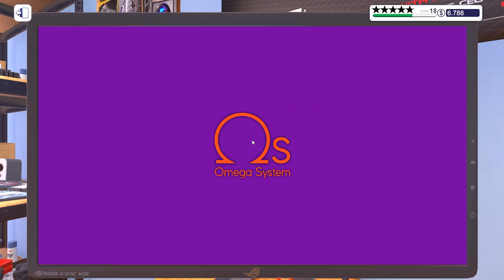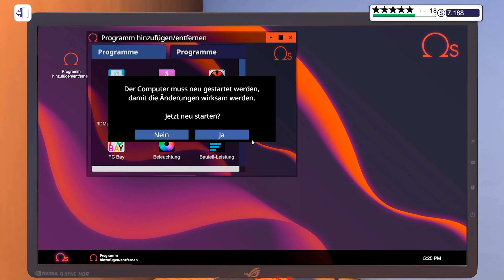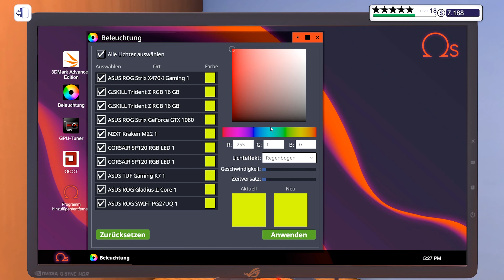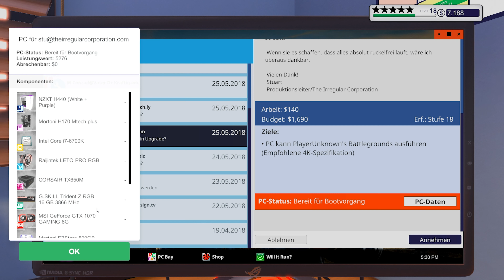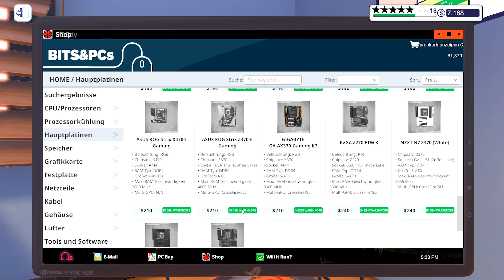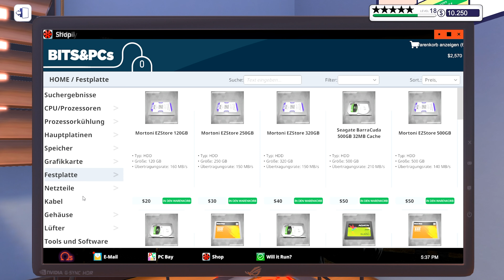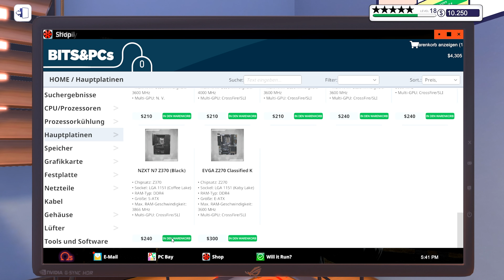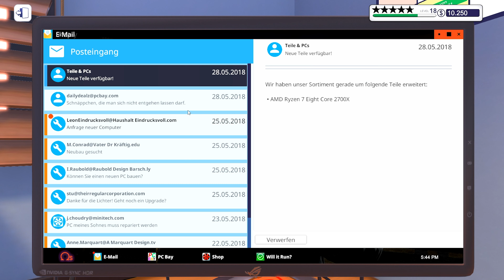MINI PC mit Ryzen 7 // PC Building Simulator #110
PC Building Simulator [Deutsch] #110 // MINI PC mit Ryzen 7

▪ TITEL: PC Building Simulator
▪ ENTWICKLER: Claudiu Kiss, The Irregular Corporation
▪ PUBLISHER: The Irregular Corporation
▪ SYSTEM: Microsoft Windows, Mac OS, Linux
▪ GENRE: Indie, Simulation, Early Access